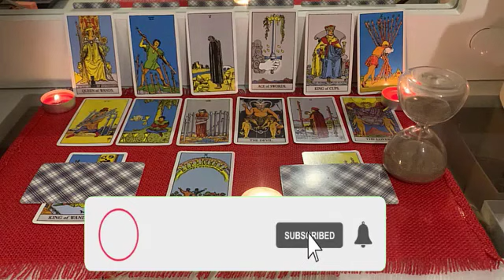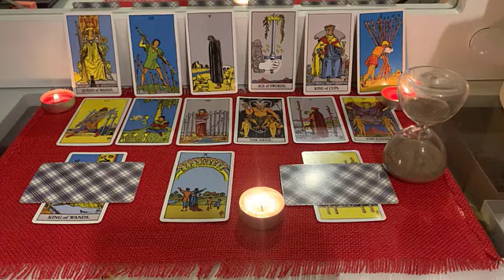PISCES URGENT‼️Something is about to happen! 💌 Don't Say Anything To Anyone Please! 🙏🏻🤐🤫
Pisces 2023
Pisces today
Pisces  JANUARY

Pisces oct
Pisces 2023
Pisces today love
Pisces JANUARY